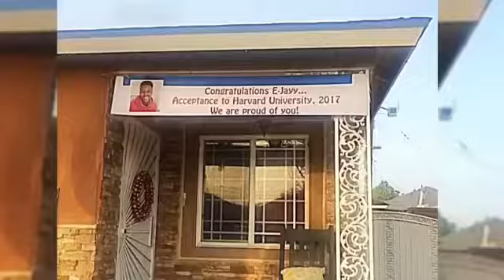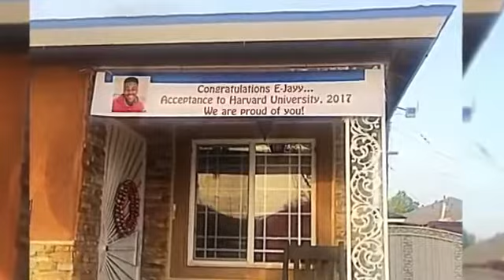“This Year God will Turn your No to Yes” Greatest Inspirational Video by Joel Osteen1